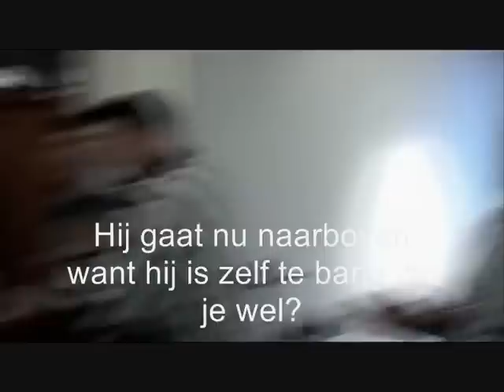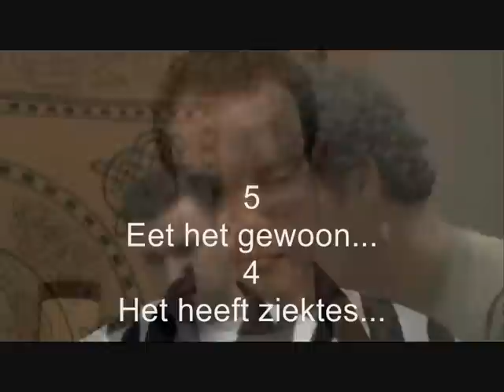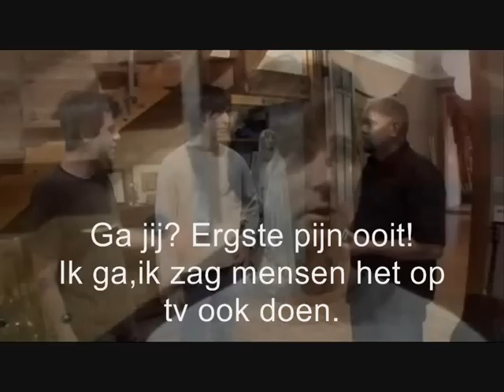Kenny Vs. Spenny Who has The Bigger Balls? NL 1/3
KvS who's got the biggest balls met nederlandse ondertiteling.
Let op! ik ben pas 1 jaar,dus niet alles zal kloppen,maar geniet gewoon van de video in plaat van daarop te letten.